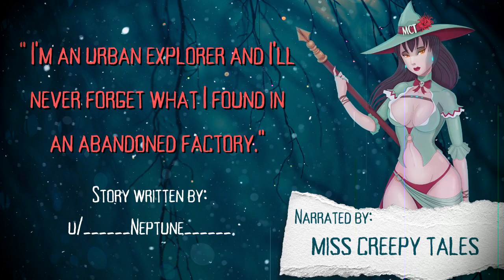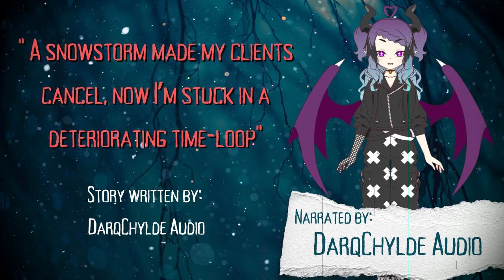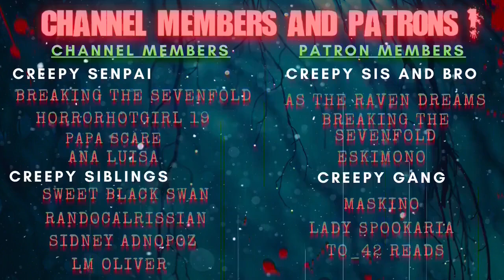10 Creepy and Scary Horror Stories (Ladies Collab) || 2 HOURS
For today's video we have a very special one! 10 Creepy and Scary Horror Stories featuring 10 lovely and talented ladies including myself! Do check out everyone and give them the love they deserve!

Story 1: MISS CREEPY TALES
"I'm an urban explorer and I'll never forget what I found in an abandoned factory."
Story by: u/______Neptune______

Story 3: M. FRIGHTMARE

Story 4: DARQCHYLDE AUDIO
"A snowstorm made my clients cancel, now I’m stuck in a deteriorating time-loop"

Story 5: TO_42 READS
"My Dog Joined a Cult"
Story by: u/SpookyDude43

Story 6: A CLOCK STRIKES 3
"I Picked Up a Faceless Hitchhiker"
Story by: u/bryany97

Story 7: DANIE DREADFUL
"The Taking Tree"

Story 8: THE DARKEST HOUR
" Ghost drivers and fancy cars?"
Story by: u/mygfmadethis

Story 9: SEVEN NIGHTFALL STORIES
"My Own Personal Hell"
Story by: u/RudeProject9

Story 10: HOLLOW
"May I Die?"
Story by: Timothy Duran

LINKS!

TIME STAMPS:
00:00
24:50
35:00
44:45
59:00
01:13:54
01:22:53
01:34:40
01:39:40
01:45:45